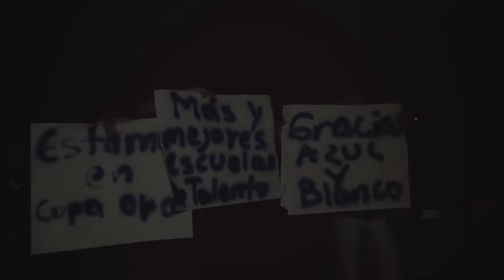Lago de Campeones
Videoclip "Lagos de Campeones" by Lucho Porta